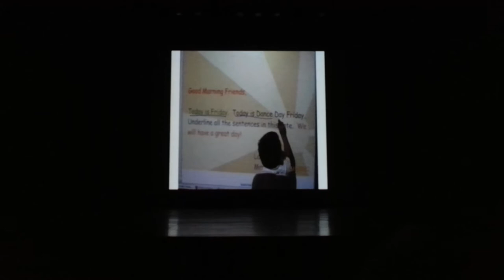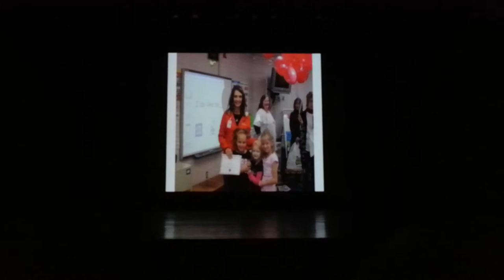Dancing with the stars - Rodgers County edition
Dale Murphy and his partner Leslie